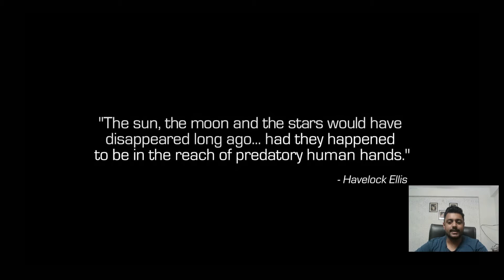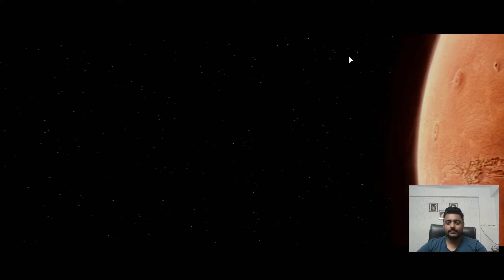Call of Duty :- Infinite Warfare | Mission - Rising Threat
Welcome Gamers,

This channel is for all who love to dive into the world of gaming, so here you'll get some tips and tricks of playing Call of Duty. Therefore, tighten up your seat belts and get ready for PC Gaming with me on Arins Gaming.

If you want to enhance your skills in Web Development then check out my HTML Tutorial